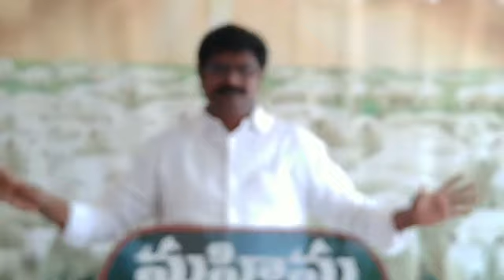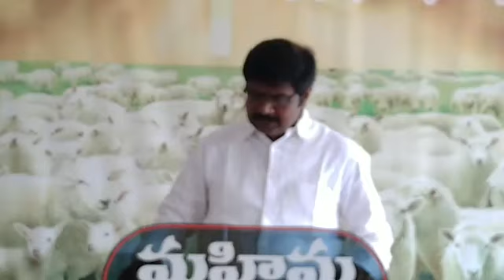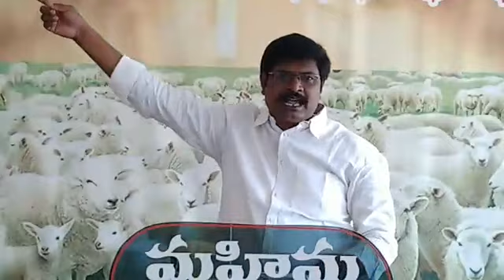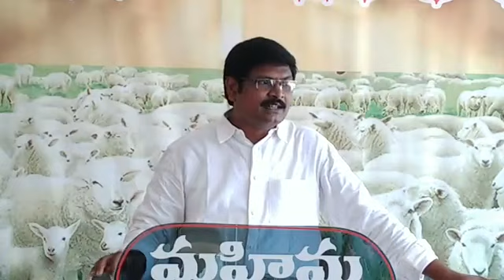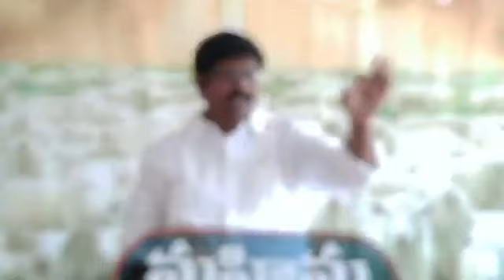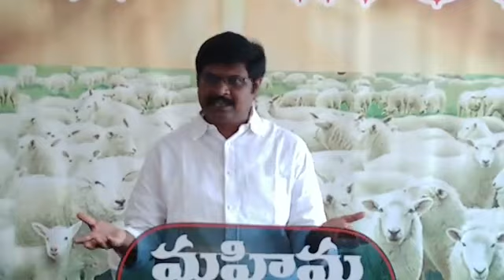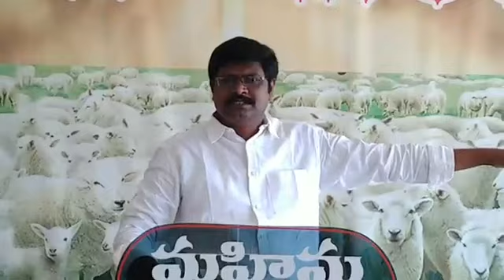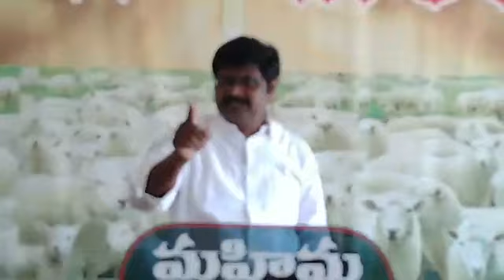24 May 2020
Mahima miracles & Kondaparva